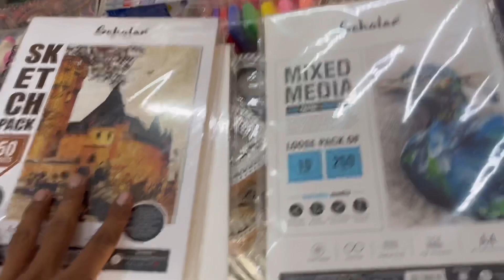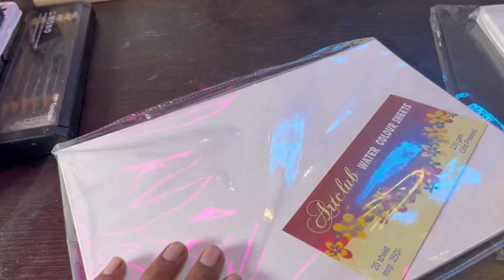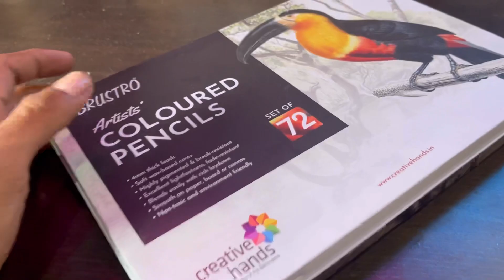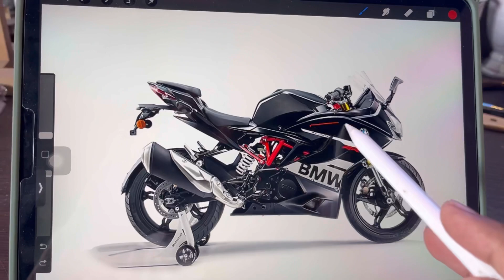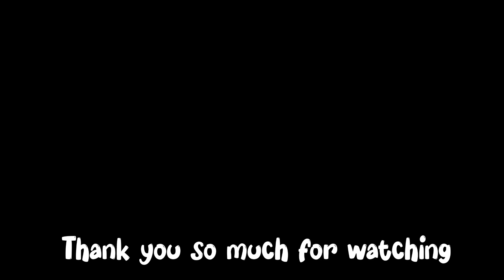BMW G310rr Graphics, or Design Ho gya 😍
BMW G310rr Wraps  Graphics, 😍 Art materials for sketch, watercolour seet

If you like this or have any suggestions for feedback.

BMW G310rr wraps

BMW WRAP